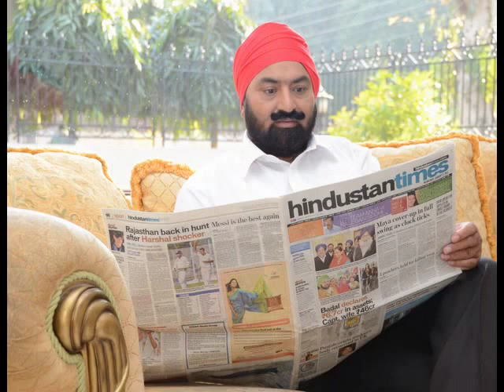PS CHHATWAL PORTFOLIO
PORTFOLIO OF SH. P.S. CHHATWAL